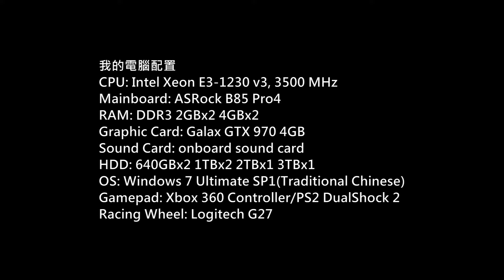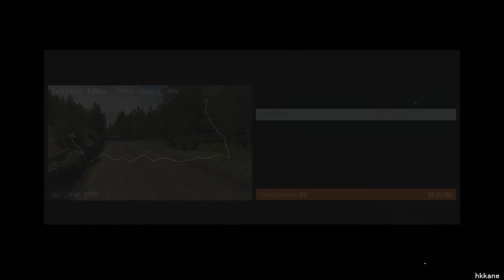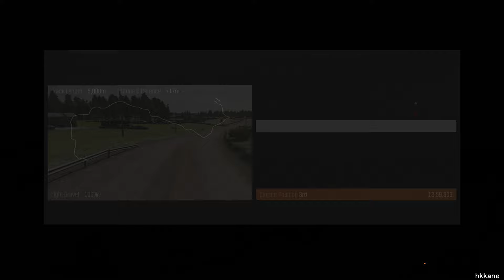DiRT Rally Career Mode P.6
Game: DiRT Rally
Platform: PC
Gamer: hkkane
Gameplay Date: 07 November 2015
Gameplay Part.6
Note:
Early Access 0.9
Career Mode